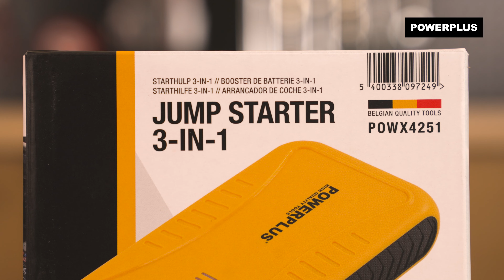POWERPLUS - Déballage du POWX4251 aide au démarrage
Déballez la POWX4251 Booster de batterie / Powerbank 3-en-1 – Powerplus avec nous !

Avec cette station de recharge 3-en-1 compacte et portable d’une capacité de 7 500 mAh, vous avez toujours de l’énergie à portée de main.

. À quoi convient cette Booster de batterie / Powerbank 3-en-1 – Powerplus ?
Avec les 2 câbles de démarrage de 150 mm avec pinces de batterie et la sortie 12 V, vous pouvez remettre en marche les voitures et les motos dont la batterie est à plat. Grâce aux ports USB 2.0 et 3.0, le démarreur de secours / powerbank est également idéal pour charger votre tablette, smartphone, lampes de poche et plus encore. Étant donné que le port USB 3.0 a une tension plus élevée que 9 V, votre smartphone ou tablette se charge encore plus rapidement.

1x POWX4251 aide au démarrage
1x câble de démarrage
1x pochette
1x câble USB-A à USB-C
1x mode d'emploi

Pour plus d’informations sur la POWX4251 Booster de batterie / Powerbank 3-en-1 – Powerplus, visitez